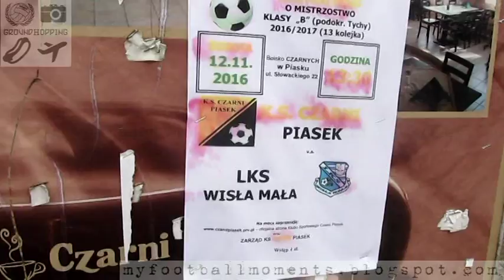Czarni Piasek - LKS Wisła Mała 12.11.2016 (3-0) 8-Poziom